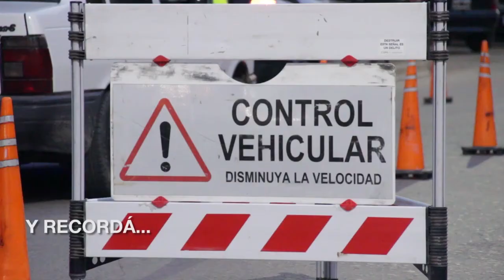Maipu Informa EDICION 1169